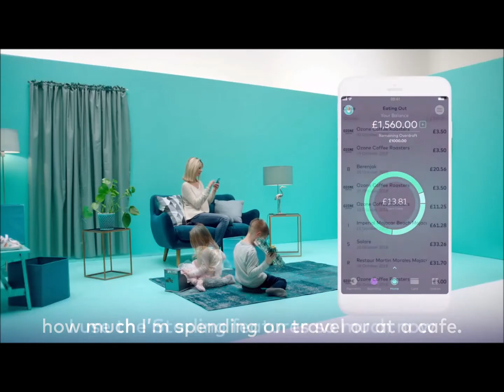Melissa HActing Showreel2020